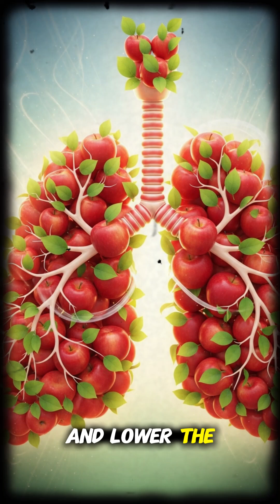What Happens to Your Body If You Eat an Apple Every Day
What really happens if you eat an apple every day? That famous saying, “an apple a day keeps the doctor away,” may be more true than you think. In this video, TrueMillionFacts explores the science-backed benefits of eating apples daily — from improving digestion and gut health to protecting your heart, lungs, and overall wellness.

Discover how apple fiber helps prevent constipation, stabilize blood sugar levels, and reduce bad cholesterol. Learn how antioxidants and Vitamin C in apples protect your heart, boost immunity, and support respiratory health. Apples are also low in calories and high in fiber, helping you manage weight and feel full longer.

Join us as we uncover how a simple fruit can make a powerful difference in your daily health routine.

Eating an Apple Daily: 7 Powerful Health Benefits You Didn’t Know
The Truth Behind “An Apple a Day Keeps the Doctor Away”
Eat One Apple a Day — See What It Does to Your Body
Why You Should Eat an Apple Every Day (Science Explained)